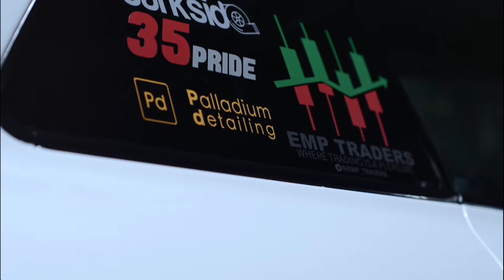De La Bass - Going Like ● CAR MUSIC VIDEO [4K]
MUSIC FROM: Going Like
PERFORMER: De La Bass